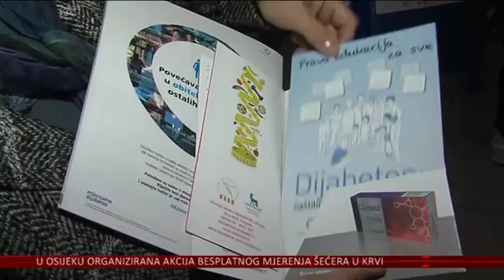Dijabetes je tihi ubojica – provjerite šećer u krvi!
Prema podacima Registra osoba sa šećernom bolešću u Hrvatskoj više od 260 tisuća punoljetnih osoba ima postavljenu dijagnozu šećerne bolesti. Broj oboljelih povećava se iz godine u godinu. No, tek 60% oboljelih osoba ima postavljenu dijagnozu. Drugim riječima, svaka deseta osoba u Hrvatskoj ima šećernu bolest.
U Osijeku ne sjede skrštenih ruku kada je dijabetes u pitanju. Simptome ove bolesti građani obično zanemare i otkriju što se događa s njihovim zdravljem tek kada šećerna bolest uznapreduje.